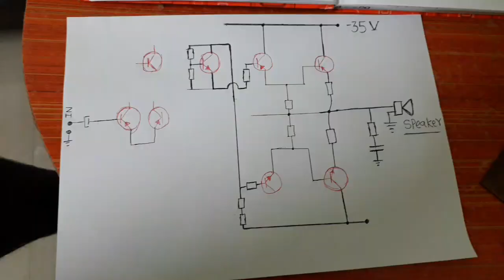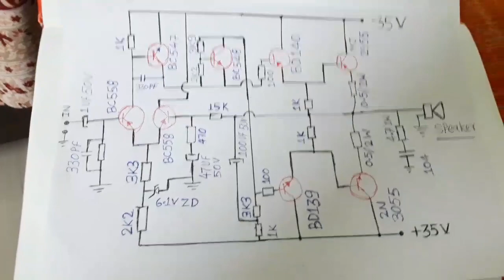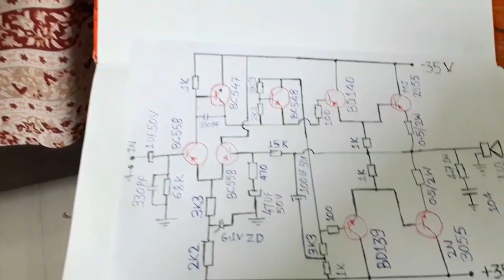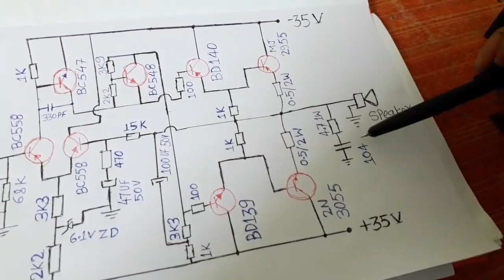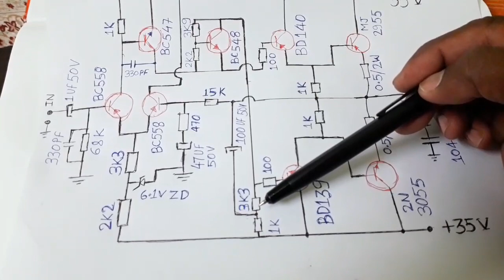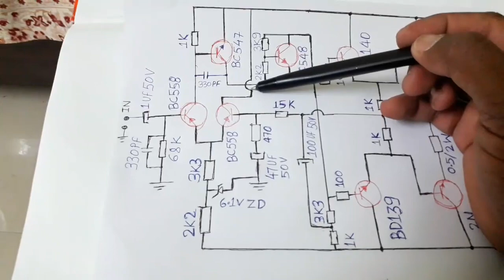2n3055 amplifier board circuit diagram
Here is 2 and 3055 amplifier board I will copy the circuit diagram and same diagram will show after that in next video I will design new PCB in compact size of amplifier section